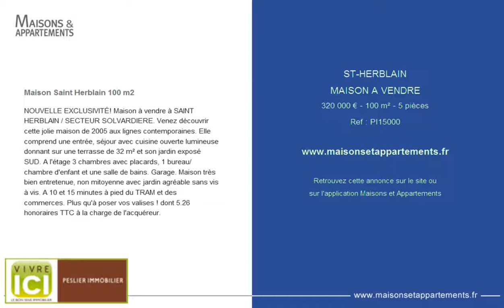ST-HERBLAIN - MAISON A VENDRE - 320 000 € - 100 m² - 5 pièces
Référence : PI15000

Maison Saint Herblain 100 m2
NOUVELLE EXCLUSIVITÉ! Maison à vendre à SAINT HERBLAIN / SECTEUR SOLVARDIERE. Venez découvrir cette jolie maison de 2005 aux lignes contemporaines. Elle comprend une entrée, séjour avec cuisine ouverte lumineuse donnant sur une terrasse de 32 m² et son jardin exposé SUD. A l'étage 3 chambres avec placards, 1 bureau/chambre d'enfant et une salle de bains. Garage. Maison très bien entretenue, non mitoyenne avec jardin agréable sans vis à vis. A 10 et 15 minutes à pied du TRAM et des commerces. Plus qu'à poser vos valises ! dont 5.26 % honoraires TTC à la charge de l'acquéreur.

Cette annonce vous est proposée par l'agence VIVRE ICI SAUTRON